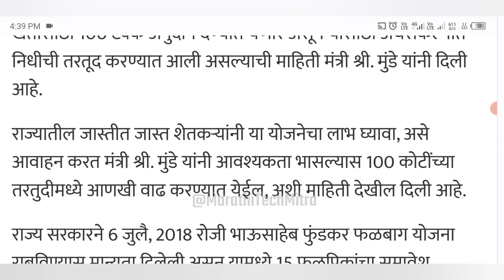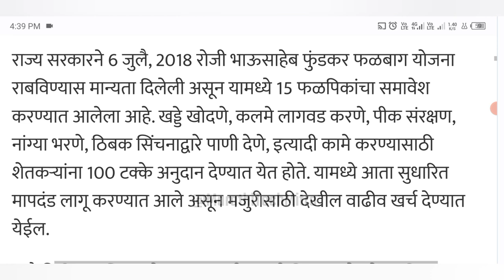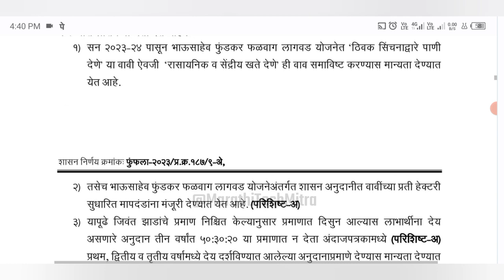ठिबकऐवजी खतांसाठी अनुदान मिळणार - Mahadbt Bhausaheb Fundkar Phalbaag Lagvad Yojana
भाऊसाहेब फुंडकर फळबाग लागवड योजना
Bhausaheb Fundkar Phalbaag Lagvad Yojana.

महाडीबीटी पोर्टल वर सन मध्ये स्व. भाऊसाहेब फुंडकर फळबाग लागवड योजना अंतर्गत फळबाग लागवड MahaDBT

MahaDBT Farmer Registration Login: महाडीबीटी शेतकरी योजना नवीन पोर्टल

अधिक माहितीसाठी व नविन अपडेट प्राप्त करण्यासाठी आमच्या टेलीग्राम चैनल ला नक्की ज्वाइन करा.